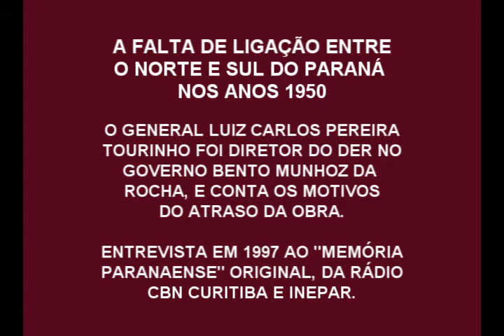O general Tourinho conta os motivos do atraso na ligação norte sul do Paraná nos anos 1950.wmv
O general e historiador Luiz Carlos Pereira Tourinho foi diretor do DER no começo dos anos 1950, no governo de Bento Munhoz.. No projeto Memória Paranaense original, da Rádio CBN Curitiba e Inepar, ele falou sobre os motivos do atraso da ligação norte e sul do Paraná